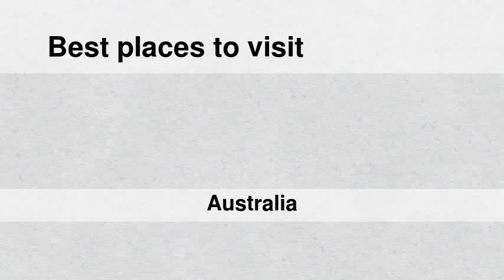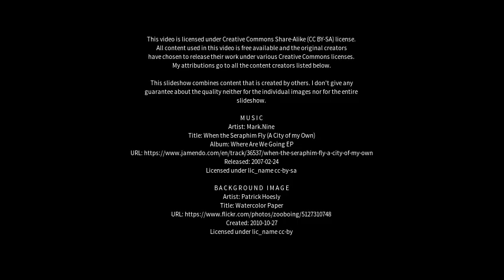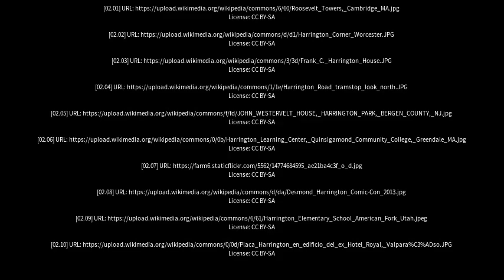Best places to visit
Best places to visit - Harrington (Australia) Best places to visit - Slideshows from all over the world - City trips, nature pictures, etc.